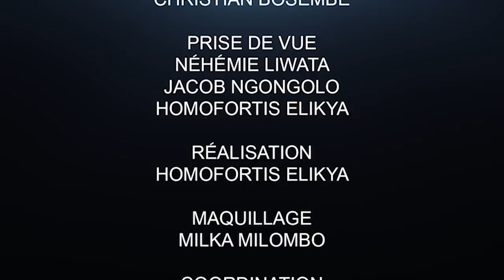CRITIK INFO 24.03.20 SAUVONS LA RDC IL EST TEMPS : DES RÉVÉLATIONS ACCABLANTES.